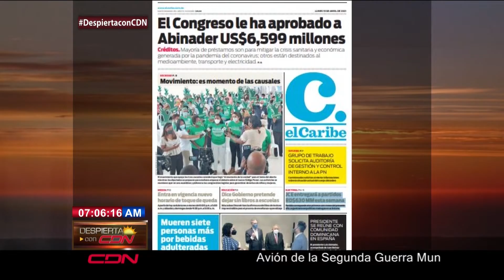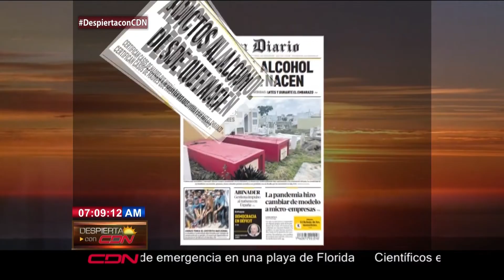Portada de diarios y agenda periodística para este lunes en CDN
Nuestra compañera Suzan Castaños nos presenta la portada de los principales diarios de República Dominicana y la agenda periodística para este lunes 19 de abril del 2021, en el programa